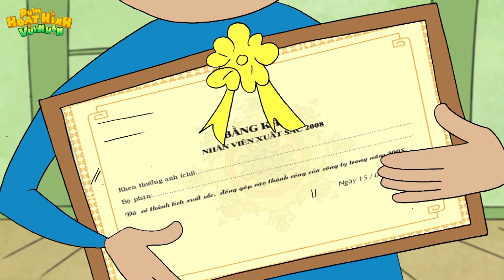CÔ NÀNG ĐỎNG ĐẢNH - PHIM HOẠT HÌNH VUI NHỘN - XẢ XÌ TRÉT - PHIM HOẠT HÌNH HÀI HƯỚC NHẤT 2022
Chào Mừng Các Bạn Đến Với Kênh Hoạt Hình Vui Nhộn
❣️ XIN CHÀO CÁC BẠN ĐẾN VỚI KÊNH " PHIM HOẠT HÌNH VU NHỘN"❣️
*CẢM ƠN CÁC BẠN ĐANG XEM VIDEO CỦA PHIM HOẠT HÌNH VUI NHỘN. CHÚC CÁC BẠN CÓ NHỮNG GIÂY PHÚT VUI VẺ,  ▶ĐĂNG KÝ,  ▶LIKE,  ▶SHARE ỦNG HỘ PHIM HOẠT HÌNH VUI NHỘN NHA MỌI NGƯỜI*